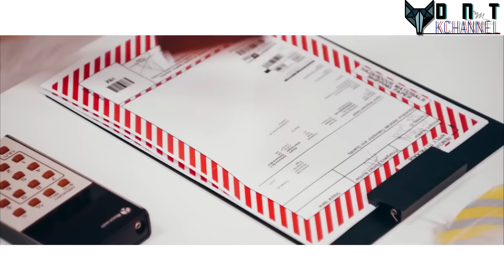RED VELVET (레드벨벳) RANDOM PLAY DANCE #2 (MV Ver.)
Since Red Velvet had a new comeback song , so we gonna have a new random play dance ver.
Hope you all enjoy playing this one !!!